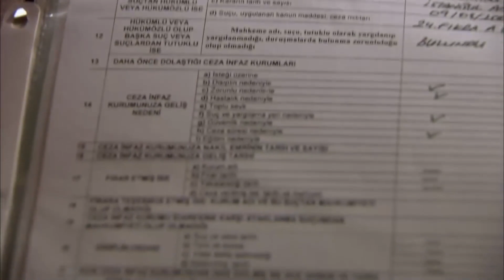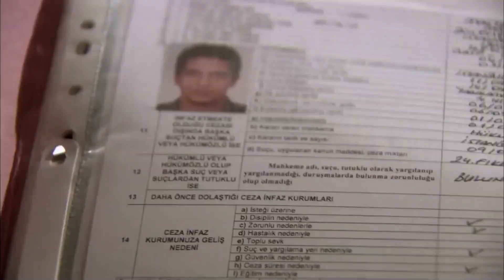Mesele Ezel'in Efsane Sahneleri - Bölüm 71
Niye?..

Yapım: Ay Yapım
Yapımcı: Kerem ÇATAY
Senaryo: Kerem DEREN & Pınar BULUT
Yönetmen: Uluç BAYRAKTAR

Oyuncu Kadrosu:
Ezel: Kenan İMİRZALİOĞLU
Eyşan: Cansu DERE
Cengiz: Yiğit ÖZŞENER
Ramiz: Tuncel KURTİZ
Mümtaz: Beyazıt GÜLERCAN
Meliha: İpek BİLGİN
Ali: Barış FALAY
Bahar: Sedef AVCI
Tefo: Sarp Akkaya
Şebnem: Bade İŞÇİL
Mert: Kemal UÇAR